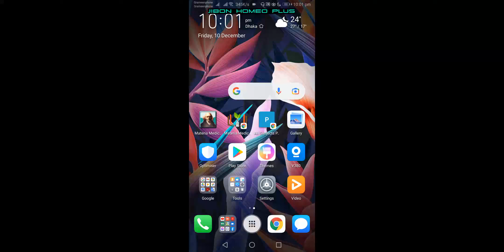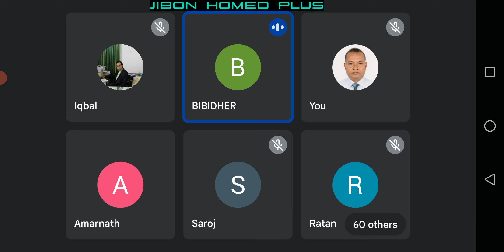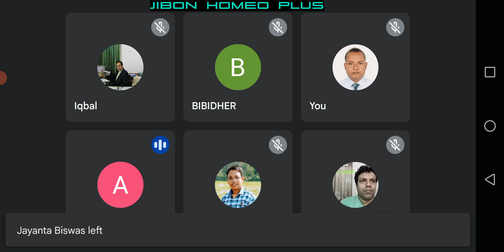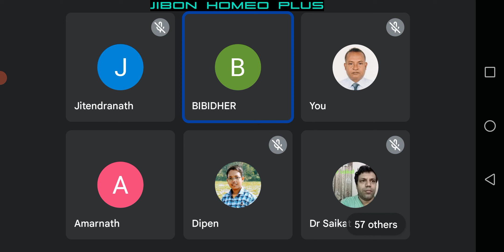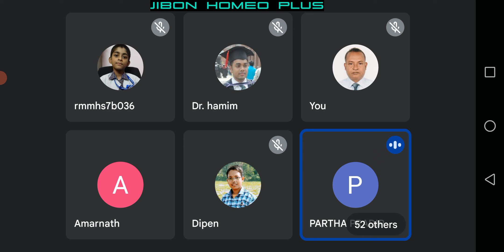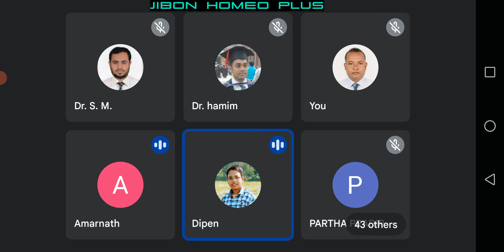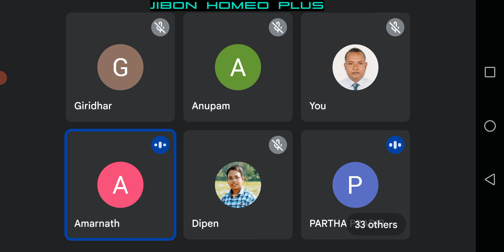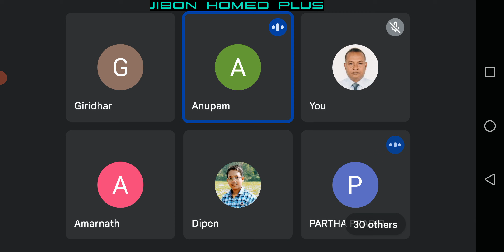10/12/2021 The SICK-from Kent’s philosophy-lectures 1 (part 4).Lectures by Dr. Amarnath Chakrabarti